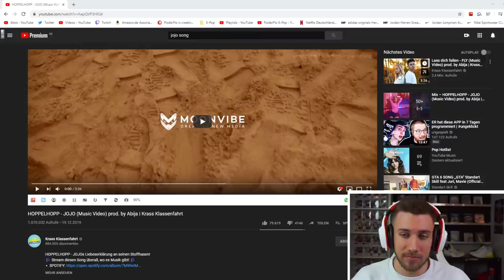HOPPELHOPP - JOJO (Music Video) Krass Klassenfahrt - Reaction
►Für JoJo

Flo M.
Postfach 11 61
25442 Quickborn

Flo M.
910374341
Packstation 117
25451 Quickborn